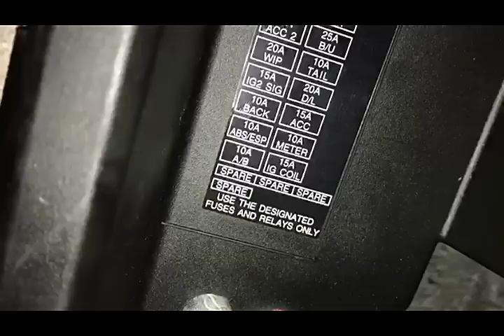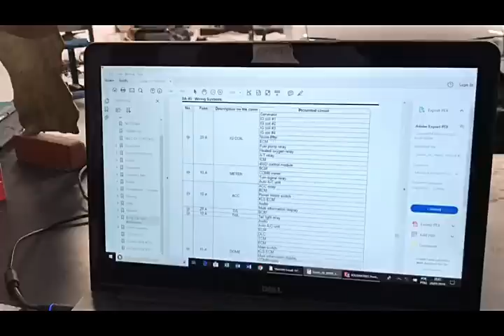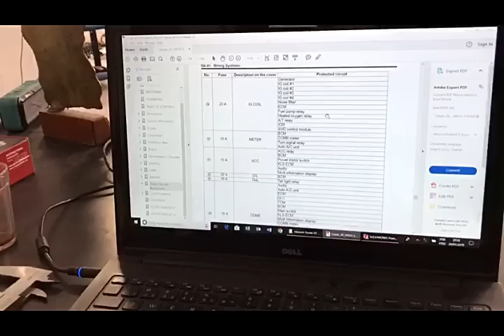Fusível queimou e o carro parou - Grand Vitara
Uma pequena mastigada no fio e o carro parou!.
Nao é um problema comum, mas resolvemos mostrar a importancia de informaçoes técnicas.

Nesse vídeo verao a importancia de informaçoes técnicas na hora de detectar um problema.

Ao invés de sair desmontando o carro, leia e pesquisa, assim voce economiza tempo e dinheiro. 😉

Sigam nos no Instagram, diariamente fotos e vídeos com dicas e nossa rotina.

Produtora de arte (logo e vinheta): Bruna Sales.